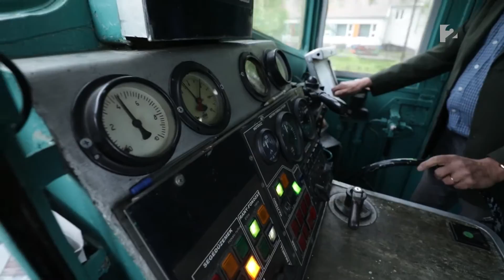Élménytúra - Kismaros - Királyrét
Megmutatjuk Magyarország legszebb régiót, kiemelten a Balaton és környéke, Sopron, Fertő-tó és környéke valamint Tokaj, Nyírség és a Felső-Tisza-vidék rejtett kincseit, illetve a térségben található Hungarikumok is szerepet kapnak a műsorban. A szép tájak, jó sztorik, és a régióra jellemző gasztronómiai finomságok jelennek meg. Gyönyörű képek, drónos felvételek, érdekes emberek- trendi, nézőbarát stílusban.